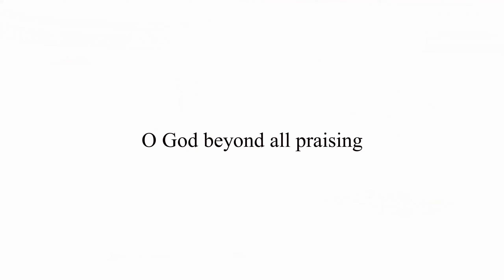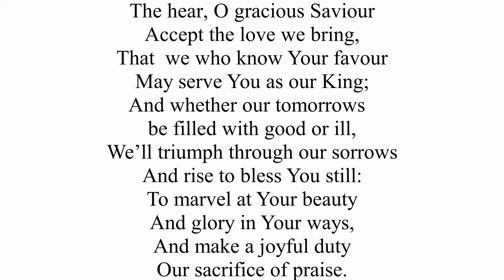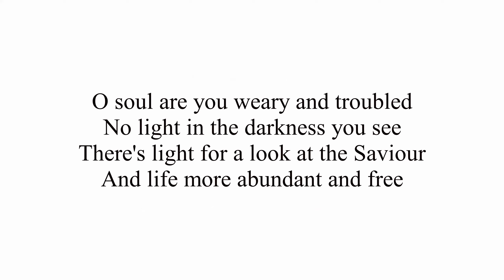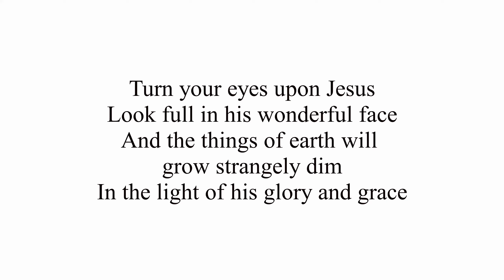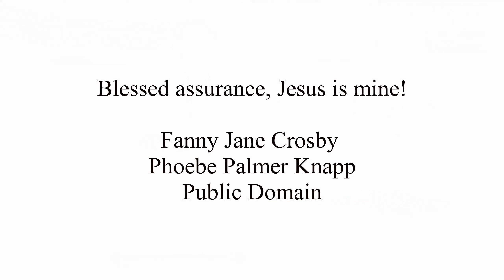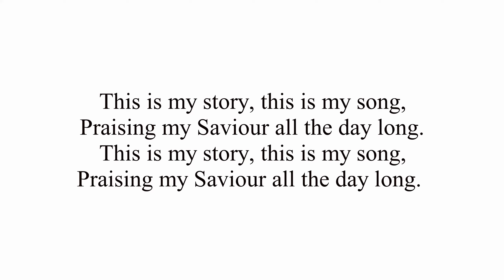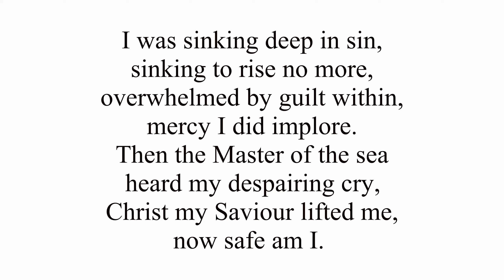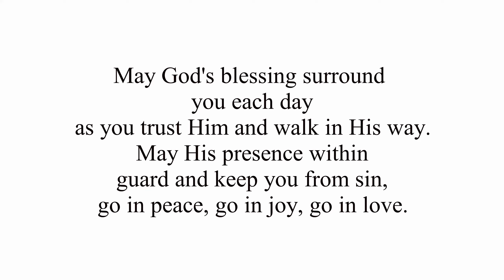Sunday service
Sunday online service for 30th June 2024, led by the Revd David Jones.